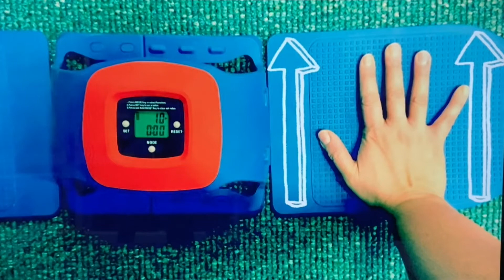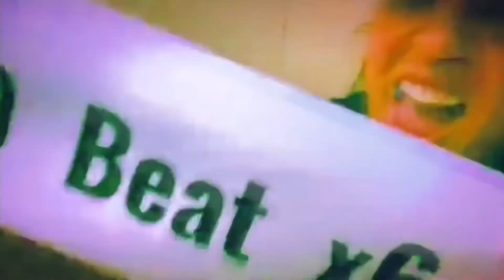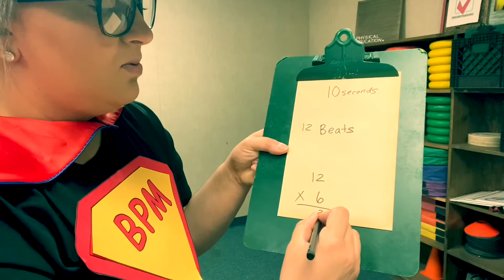Tuesday. Quads. Leg lift abs.